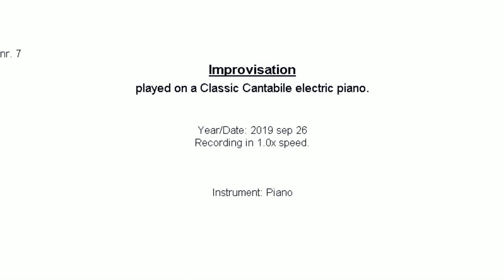07: Improvisation, piano, 2019 Sep 26